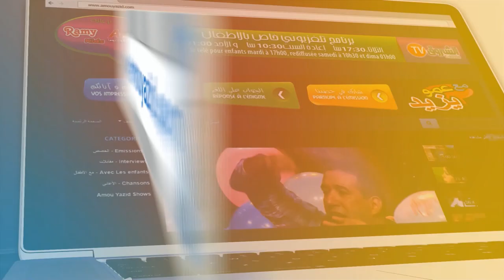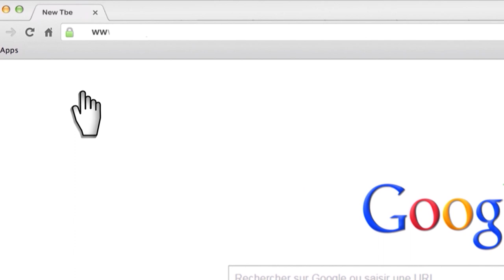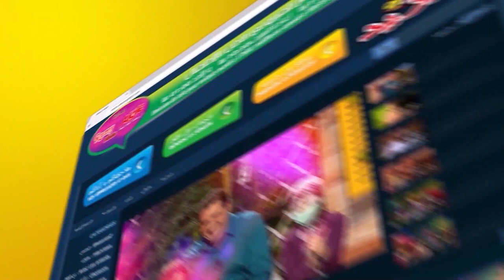Amou Yazid EP04 S04 du 18 09 2018 مع عمو يزيد الحلقة 4 الموسم 4 ليوم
Maa Amou Yazid Ep:04 saison:04 du 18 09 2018
ليوم 18 سبتمبر 2018مع عمو يزيد الحلقة 4 الموسم 4